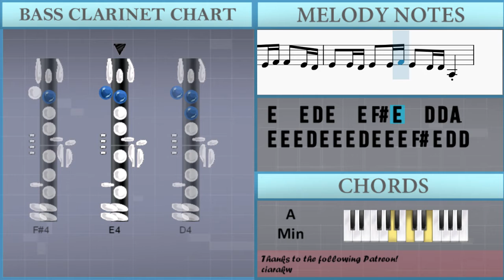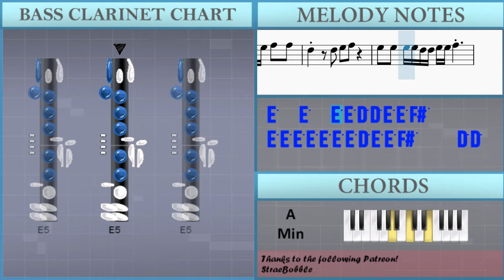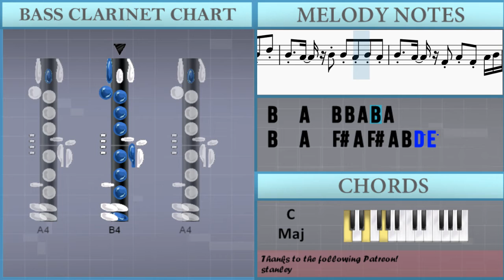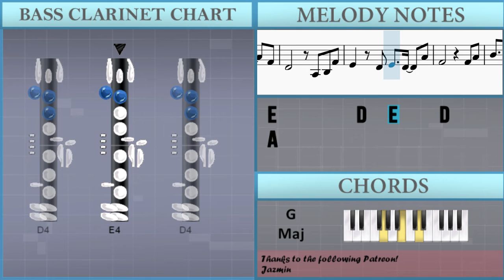How to play Life hates us now by Mafumafu on Bass Clarinet (Tutorial)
The easiest way to learn how to play Life hates us now by Mafumafu on the bass clarinet. It's a bass clarinet tutorial for Life hates us now by Mafumafu.

EasyMusicLesson teaches you to play the your favorite instrument, through easy and simple animation so that you too can learn how to play Life hates us now by Mafumafu on the bass clarinet easily. A bass clarinet tutorial with visual animation graphic.

Chords of Bass Clarinet arrangement:
A Min   F Maj   G Maj   A Min   F Maj   G Maj   A Min   F Maj
A Min   F Maj   G Maj   A Min   F Maj   G Maj   A Min   C Maj
F Maj   G Maj   A Min   C Maj   F Maj   G Maj   A Min   C Maj
F Maj   G Maj   A Min   C Maj   F Maj   G Maj   A Min   F Maj
A Min   C Maj   F Maj   G Maj   A Min   C Maj   F Maj   G Maj
G Maj   A Min   F Maj   G Maj   A Min   F Maj

Melody notes of Bass Clarinet:
A5   F#5   E5     A5     F#5   E5     A5     F#5
D5                 A4   B4   F#5
B4     A4     F#4     E4     D4   A4
B4     A4     F#4     E4     D4   A3
D4     F#4     E4   D4     F#4     E4
D4             B3   D4   E4   A4
E4 E4 E4 E4 E4   E4 F#4 E4 D4 D4
D4 D4 D4 D4 D4   D4 F#4 E4 D4 D4     D4
E4   E4 D4 E4 E4 F#4   E4 D4 D4     A3 A3
D4   F#4 E4   D4 D4         D4   D4
D4 D4 D4   D4 D4 D4 F#4 E4 D4 D4     D4 D4
E4   E4 D4 E4 E4 E4 F#4 E4 D4       A3
D4   F#4 E4   D4 D4
E4 E4   E4   E4 E4 D4 E4   E4 F#4 E4 D4 D4
E4 E4 E4 E4 E4 E4 E4 D4 E4 E4 F#4   E4 D4 D4
E4 E4 E4 E4 E4   E4 D4 E4 E4 F#4   E4   D4
E4     F#4 F#4     D4 C#4     D4 D4
E4 E4   E4 E4 E4 E4 D4 E4 E4 E4 F#4 E4 D4 D4
E4 E4 E4 E4 E4 E4 E4 D4 E4 E4 E4 F#4 E4   D4
E4 E4 E4 E4 E4 E4 E4 D4 E4   F#4   E4   D4
E4   E4 E4 E4   E4 D4 E4   F#4   A4 A4 D5 D5
E5 E5 E5 E5 E5 E5 E5 D5 E5 E5 F#5     A4 D5
E5 E5 E5 E5 E5 E5 E5 F#5 E5 D5 D5   A4 A4 D5 D5
E5 E5 E5 D5 E5   E5 E5 E5 E5 F#5     D5
A5   F#5 F#5 E5 E5 E5 F#5 E5   D5   A4 A4 D5 D5
E5 E5 E5 E5 E5 E5 E5 D5 E5 E5 F#5     D5 D5
D5 E5   E5 E5 E5 E5 F#5 E5 D5 D5     D5 D5
D5 E5   E5 E5 E5 E5 D5 E5 D5 D5   A5   F#5
E5 E5 E5 D5 E5 E5 E5 F#5 E5 D5 D5
E4     A4     F#4   E4     A4     F#4
D4                 A3   B3   F#4
E4           D4   E4     D4     A4
F#4